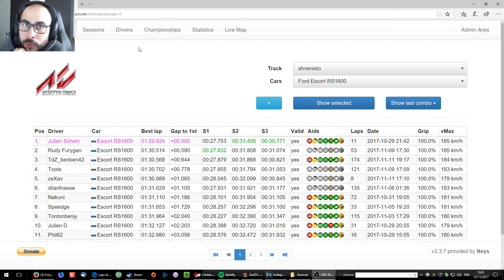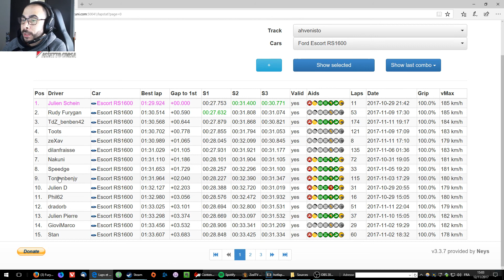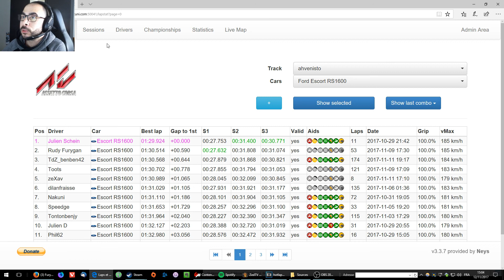Concours Hotlap #4 : Mercedes 190E Evo2@Pukekohe